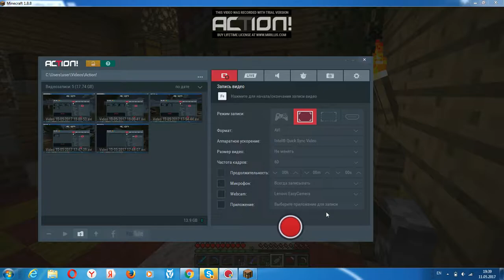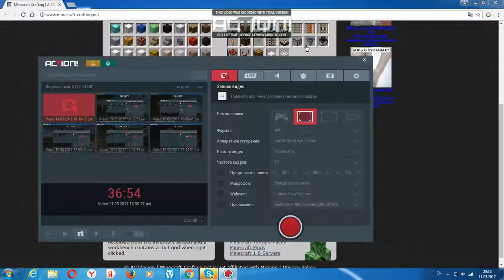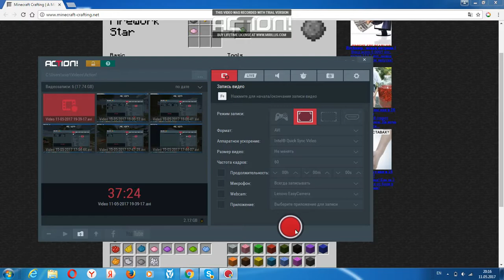pirveli almasebi shem dastan ertad (bodishit xmistvis)